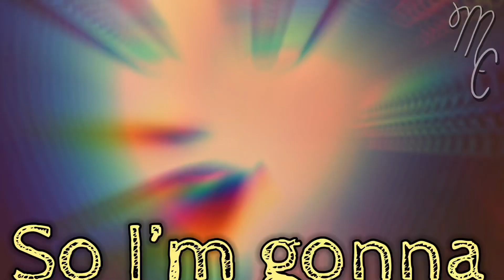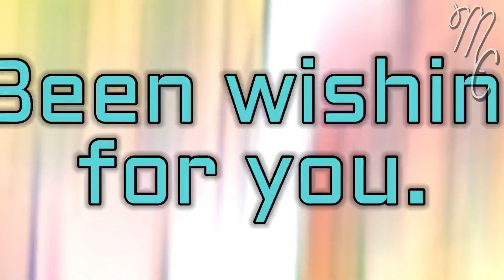Kesler & Juline and Alden & Della’s Theme Songs | KOTLC | Mak and Chyss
A big thanks to Midnight_Moon and MANY MORE for suggesting this video! It was surprisingly fun to make.
~ Mak

QUOTE OF THE DAY:
“Never believe anyone who tells you that you don’t deserve what you want.”
- Taylor Swift
❣︎〰️〰️ᑕᖇᗴᗪITᔕ〰️〰️❣︎
📱〰️〰️𝙼𝚎𝚍𝚒𝚊〰️〰️💻
Iɴsᴛᴀɢʀᴀᴍ: @mak_and_chyss
👁‍〰️〰️𝐴𝑝𝑝𝑠/𝐷𝑒𝑣𝑖𝑐𝑒(𝑠)〰️〰️👁‍
🄼🄰🄺’🅂 (𝚃𝙷𝙴 𝙾𝙽𝙴 𝚆/ 𝙱𝚁𝙾𝚆𝙽 𝙷𝙰𝙸𝚁)
{𝐴𝑝𝑝𝑠}
𝐾𝑖𝑛𝑒𝑚𝑎𝑠𝑡𝑒𝑟 𝑃𝑟𝑒𝑚𝑖𝑢𝑚
𝐼𝑏𝑖𝑠 𝑃𝑎𝑖𝑛𝑡𝑋
𝑃𝑖𝑐𝑠𝐴𝑟𝑡
𝐺𝑎𝑐ℎ𝑎 𝐿𝑖𝑓𝑒
𝐺𝑎𝑐ℎ𝑎 𝐶𝑙𝑢𝑏

{𝐷𝑒𝑣𝑖𝑐𝑒(𝑠)}
𝐼𝑝ℎ𝑜𝑛𝑒 7+
🄲🄷🅈🅂🅂’ (𝚃𝙷𝙴 𝙾𝙽𝙴 𝚆/ 𝚁𝙴𝙳 𝙷𝙰𝙸𝚁)
{𝐴𝑝𝑝𝑠}
𝐶𝑢𝑡𝑒 𝐶𝑢𝑡 𝑃𝑟𝑜
𝐾𝑖𝑛𝑒𝑀𝑎𝑠𝑡𝑒𝑟
𝑃𝑖𝑐𝑠𝐴𝑟𝑡
𝐼𝑏𝑖𝑠 𝑃𝑎𝑖𝑛𝑡𝑋
𝑀𝑒𝑑𝑖𝑏𝑎𝑛𝑔 𝑃𝑎𝑖𝑛𝑡 𝑃𝑟𝑜
𝐺𝑎𝑐ℎ𝑎 𝐿𝑖𝑓𝑒
𝐺𝑎𝑐ℎ𝑎 𝐶𝑙𝑢𝑏

{𝐷𝑒𝑣𝑖𝑐𝑒(𝑠)}
I𝑝ℎ𝑜𝑛𝑒 11
𝐿𝑒𝑛𝑜𝑣𝑜 𝑇ℎ𝑖𝑛𝑘𝑝𝑎𝑑 𝑙𝑜𝑝𝑡𝑜𝑝
𝑀𝑎𝑐 𝐵𝑜𝑜𝑘

☞︎〰️〰️!ᕼᗩᔕᕼTᗩᘜᔕ!〰️〰️☜︎
All of the art and music used belong to their original owners. The KOTLC characters used belong to Shannon Messenger.

Short intro: Drag Me Down by One Direction

Alden/Della Songs:
- Love Story by Taylor Swift (Taylor’s Version)
- All of Me by John Legend
- Lean On by Major Lazer, MO, & DJ Snake
- Rise by Jonas Blue, Jack & Jack
- Like I’m Gonna Lose You by Meghan Trainor & John Legend
- I Don’t Care by Ed Sheeran & Justin Bieber
- Mirrors by Justin Timberlake
- Stronger (What Doesn’t Kill You) by Kelly Clarkson
Artists:
- @l*ura.hollingsworth

Kesler/Juline Songs:
- Just the Way You Are by Bruno Mars
- What Lovers Do by Maroon 5 feat. SZA
- positions by Ariana Grande
- Adore You by Harry Styles
- Wolves by Selena Gomez & Marshmello
- Perfect by Ed Sheeran
- Daisies by Katy Perry
Artists: